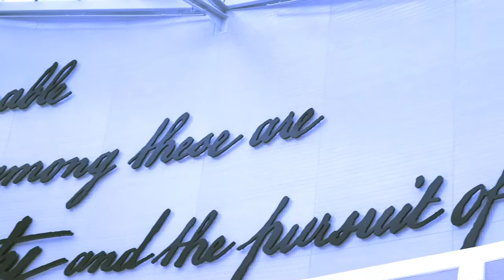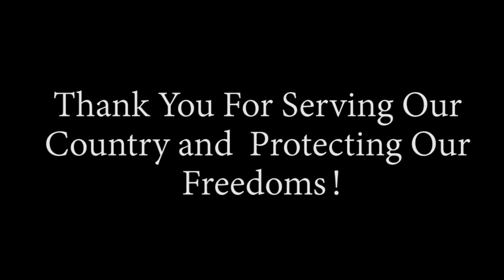Veterans Day 2018 at PHL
Last Friday the USO Show Troupe, Mayor Jim Kenney , Rep. Maria Donatucci, and our very own TSA Federal Security Director Gary Renfrow joined PHL CEO Chellie Cameron in helping us pay tribute to our veterans and recognize employees at PHL who have served in the military (Including our CEO)!